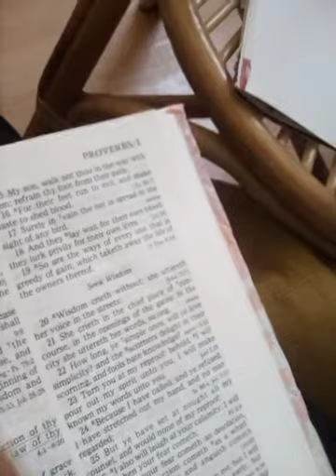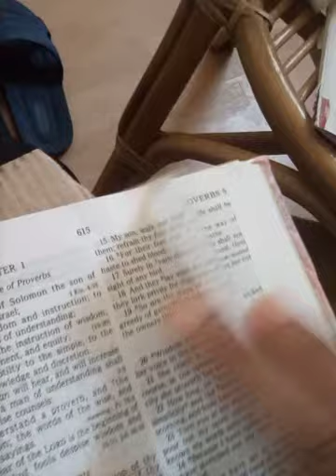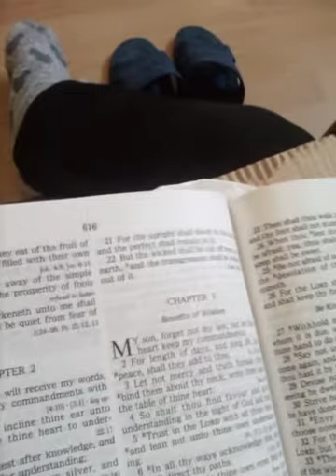"A Knowledge of God" - Sunday 20th December 2020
"A Knowledge of God" - Sunday 20th Dec 2020

Let's imagine you want: financial investment...store clothing...top tech advice!  Where do you go? I will guess your answer to be "to an expert in their field". Did you know there was a man who lived thousands of years ago who was the wisest person on earth, outside of Jesus?  His name was Solomon. The bible teaches us key lessons given by him.

According to - Prov 1:7 The fear of the Lord is the beginning of knowledge...

Then in chapter 2:1-7 the following verses state.

- If you receive my words...hide my commandments with you.
- So that you incline your ear unto wisdom and apply your heart to understanding
- If you seek her like silver...
- Then you shall understand the fear of the Lord and the knowledge of God
- ...the Lord gives wisdom, out of his mouth come knowledge and understanding.
- He lays up sound wisdom for the righteous..

 Now if you wanted to avoid the pit-falls of life, wouldn't you seek someone who had experience and learnt from their errors?  I will guess you would. Well Solomon wrote the book Ecclesiastes, apparently towards the latter end of His life.

Chapter 7 of this book, provides us a sample of his insightfulness. The translators in my bible give the various headings, which I focused on, up to verse 14

Over-all Heading for this chapter - "Coping In A Wicked World"

- Wisdom and Folly contrasted - 7:1-14
- Wisdom of moderation - vv 15-18

 Nb/ I've included an over-view jpeg ...of these verses, with contrast from the: King James...KJV, Contemporary English Version...CEV, Bible in Basic English...BBE and -New King James...NKJV

Verse 18 in the New King James Version concludes with, "He who fears God will escape them all".

Here we've been brought back to verse 5 in Proverbs chapter 2. Once you "receive...hide commandments...incline ear unto wisdom...apply heart to understanding...cry after knowledge...seek her as silver...then you will understand "the fear of the LORD, and find the knowledge of God."

A knowledge of the loving creator, God is accessible to all-To know Him depends on our willingness and desire to find Him.